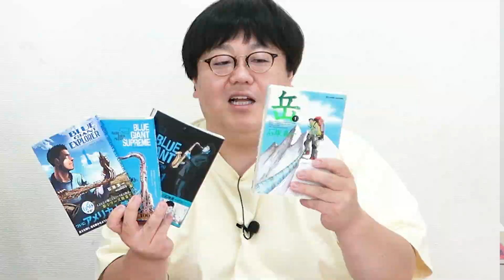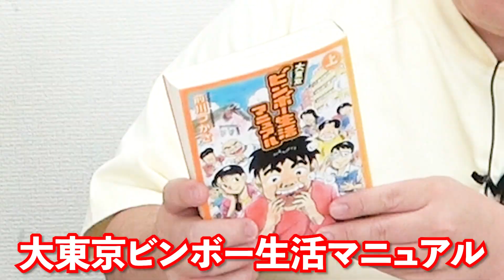【公式】タイムマシーン3号「漫画大好き芸人関によるガチ私物漫画紹介」